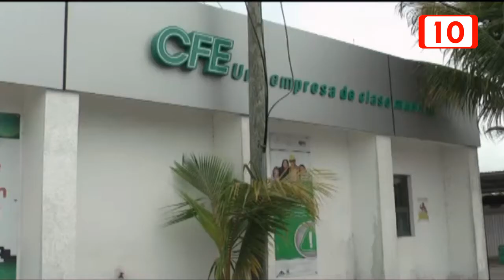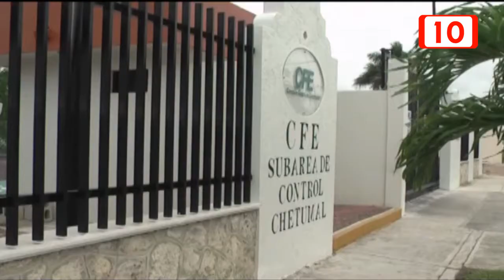Chetumal y parte de Belice se quedó sin energía eléctrica